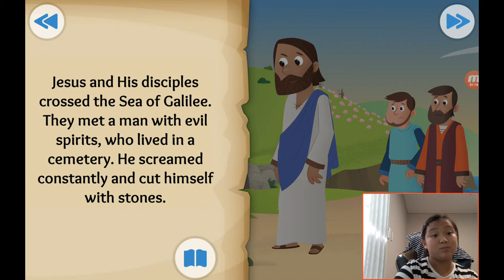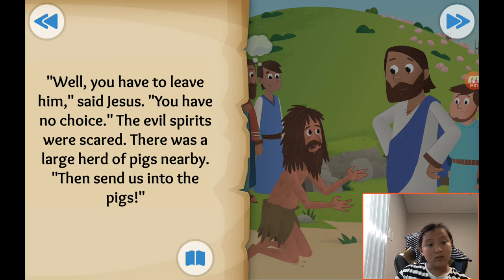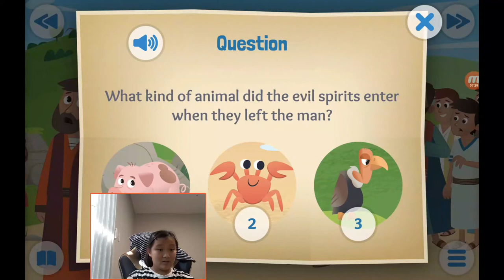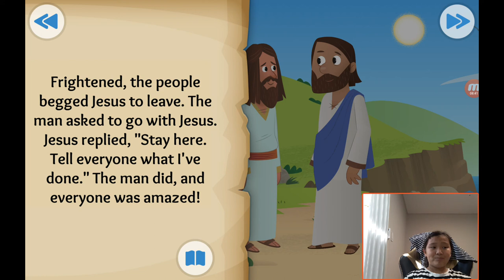‹Kids›Grace：성경이야기 20190918, 예수님이 귀신을 쫓아내셨어요, Demons Destroyed about Jesus casts out evil spirits